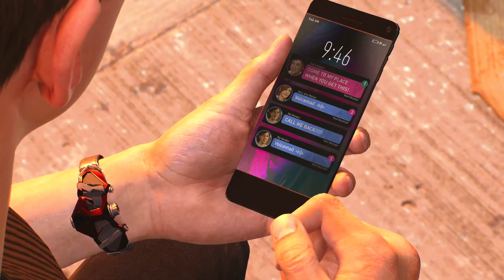Marvel's SPIDER-MAN 2 PS5 Walkthrough Gameplay Part 9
Welcome, true believers and gamers, to an exhilarating journey through the world of Marvel's Spider-Man 2 on the PlayStation 5! In this walkthrough, we'll swing into action with a comprehensive review and thrilling gameplay experience. Join us as we embark on Story Missions and dive headfirst into the incredible adventures awaiting both Peter Parker and Miles Morales.

The content provided in this video is for informational and entertainment purposes only. The views and opinions expressed herein are those of the creator and do not necessarily reflect the official policy or position of any organization, company, or individual mentioned in the video.
The information presented in this video should not be considered as professional advice. Viewers are encouraged to conduct their own research and consult with qualified professionals for any specific concerns or needs.
The creator of this video makes no representations as to the accuracy, completeness, currentness, suitability, or validity of any information provided. The creator will not be liable for any errors, omissions, or delays in this information or any losses, injuries, or damages arising from its display or use.
By watching this video, you agree to the terms mentioned in this disclaimer. If you do not agree with these terms, please refrain from watching this content.
Thank you for your understanding and enjoy the video responsibly!